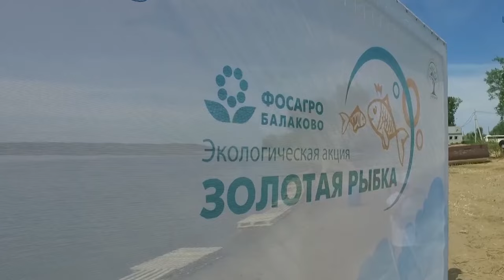В рамках ПМЭФ подписано соглашение между Правительством Саратовской области и АО "Апатит"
Правительство Саратовской области и АО «Апатит» (Группа «ФосАгро») в рамках Петербургского международного экономического форума (ПМЭФ) заключили Соглашение, которое предусматривает продолжение сотрудничества сторон в сфере социально-экономического развития региона. Документ гарантирует обеспечение минеральными удобрениями аграриев Саратовской области в рамках заключенных договоров, дальнейшее повышение эффективности производства в Балаковском филиале АО «Апатит», рост объёмов выпускаемой продукции и расширение её ассортимента. На реализацию в Саратовской области социальных и благотворительных проектов, в том числе направленных на развитие образования, детского и профессионального спорта, культуры, медицины, Компания направит совокупно более 1 млрд рублей. Общие налоговые платежи компании в консолидированный бюджет региона составят не менее 2 млрд рублей. Подробности в сюжете.